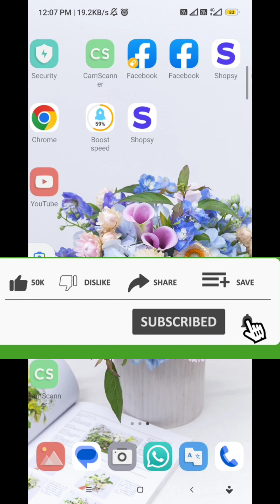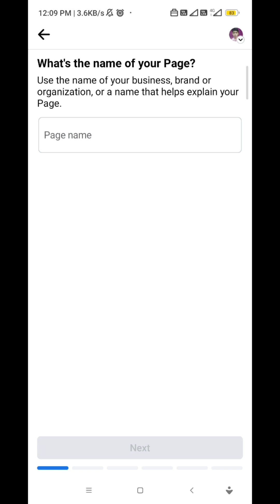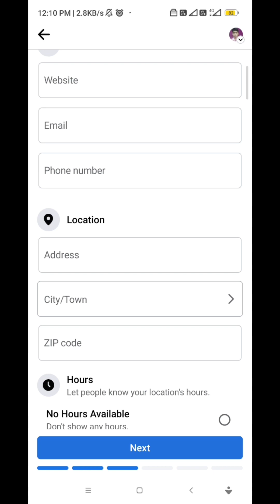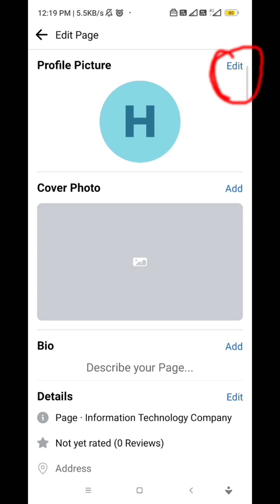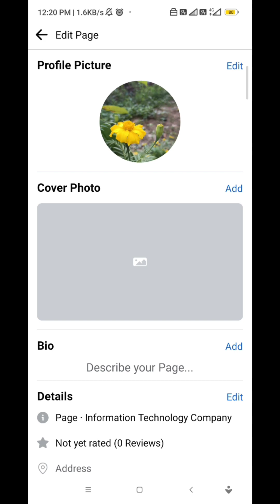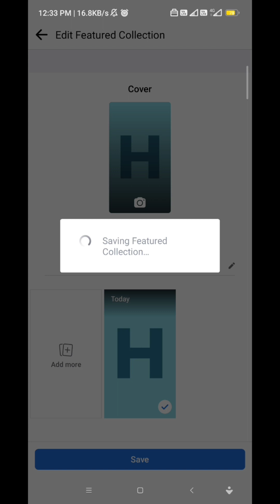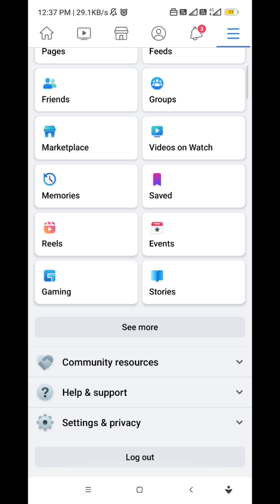how to facebook page open কিভাবে ফেইসবুক page খুলবেন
how to facebook page open কিভাবে ফেইসবুক page খুলবেন ‎@HKD FRIENDSHIP 24 HOURS
facebook page open 2022